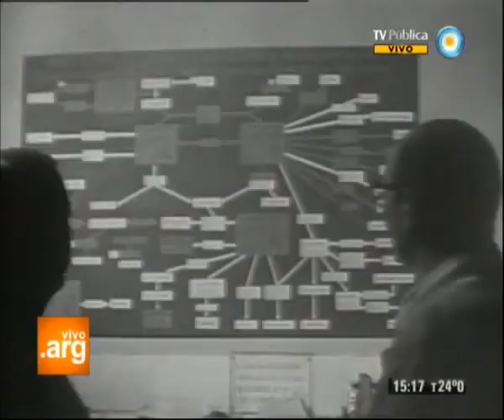Roberto Salvarezza en Vivo en Argentina 08.04.2013_ Día del investigador científico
Entrevista a Roberto Salvarezza, presidente del Consejo Nacional de Investigaciones Científicas y Técnicas (CONICET), en el programa Vivo en Argentina, con motivo del día del investigador científico.
Móvil con entrevista a Eduardo Arzt. investigador del CONICET y director del Instituto de Investigación en Biomedicina de Buenos Aires-Instituto Partner de la Sociedad Max Planck (IBioBA CONICET-MPSP)
Lunes 8 de abril de 2013, por canal 7 TV Pública.